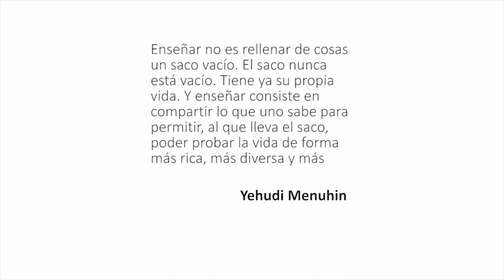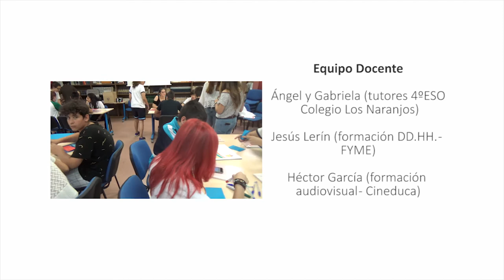Colegio Los Naranjos. Fuenlabrada